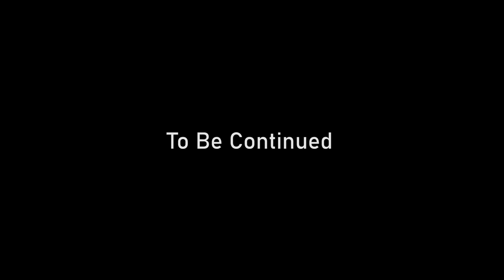These Military Grade Robots Don’t Stand A Chance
EPISODE 4: Lock Down

PC SPECS:
VR - Valve Index & Touch Controllers
Case - NZXT H500 (Black - Red)
Cooling - NZXT Kraken M22
Motherboard - MSI X470 GAMING PLUS
GPU - NVIDIA GeForce RTX 2070 SUPER - EVGA BLACK
CPU - AMD Ryzen 7 2700X 8-Core 3.7GHz
Power Supply- Seasonic Focus Plus 750W Gold
RAM - G.SKILL TridentZ RGB 16GB (2 x 8GB) 3200MHz
SSD - Samsung 860 EVO 1TB x3